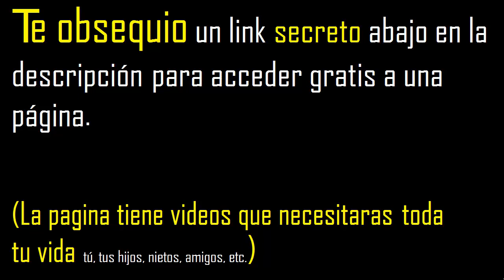raiz cuadrada de 344 . como reducir la raiz cuadrada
simplificar la raiz cuadrada de
como reducir la raiz cuadrada
reducir raices
reducir raices cuadrada
reducir raices a su minima expresion
reducir raiz cuadrada
reducir raiz
reducir raices online extraer factores primos de una raiz cuarta por descomposicion en factores primos , reducir raices a su minima expresion